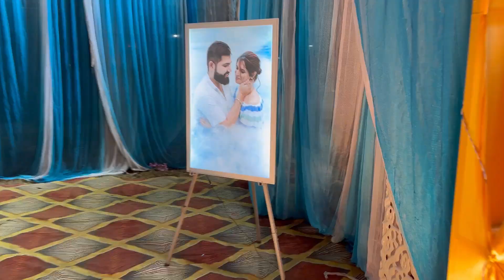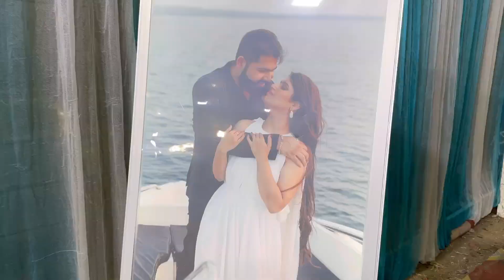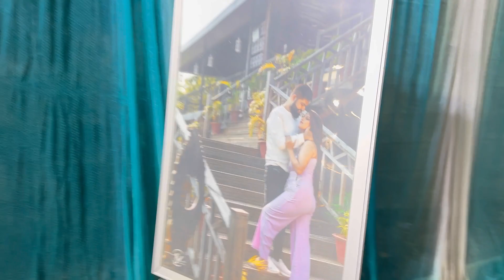Sab Chale Gaye☹️| Bhai Ki Shadi✨ | My Birthday Bring In | Sheikh Huma Vlogs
I am Sheikh Huma
Hello Dosto Mai yaha par vlog,entertainment,cooking,fitness,beauty hacks, makeup, funny activities, gym, workout se related video banati hu aap. Log mujhe support kariye mai hamesha achcha content banane k try krugi or apna best se best provid karne ki koshish karugi♥️♥️
Ummid Hai Aap Log Ko Mera Content Pasand Ayega😊

Sheikh Huma Vlogs

Meri other social media link plzz mujhe Support  kariyega🫶🏻

To Dosto Aap log ko Kaisi lagi Video Aap Log Plzz Comments Karke Zarur Bataiye.. Like♥️Aur Saubscribe Karna Mat Bhooliyega🫶🏻🫶🏻

Thnx For Watching♥️Se

Sheikh Huma Vlogs